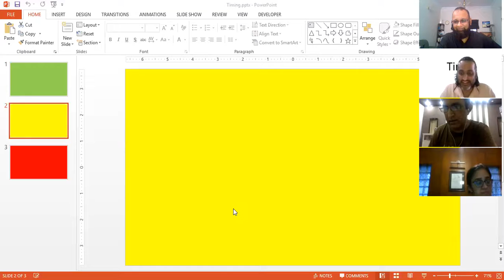KTC Regular Meeting June 10 2020 - Part 1